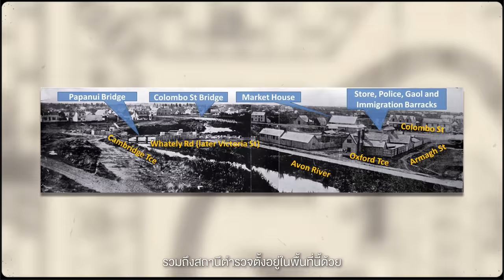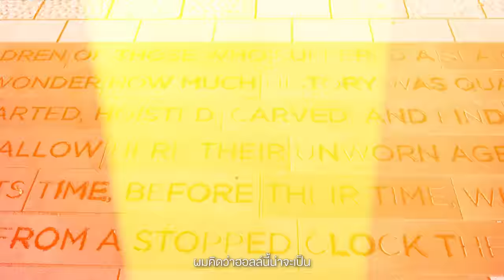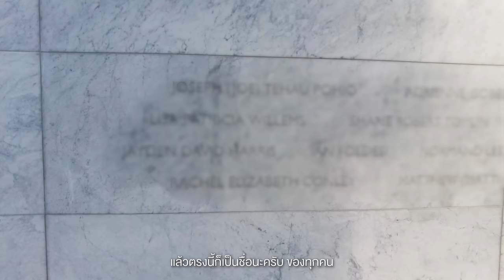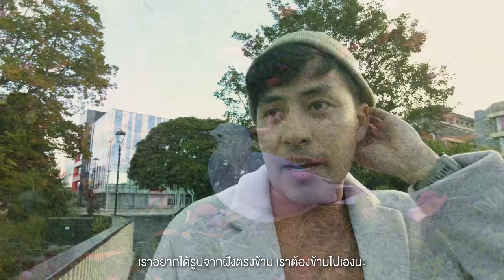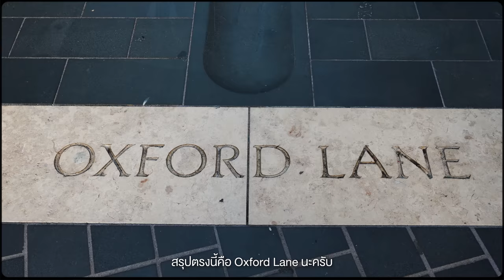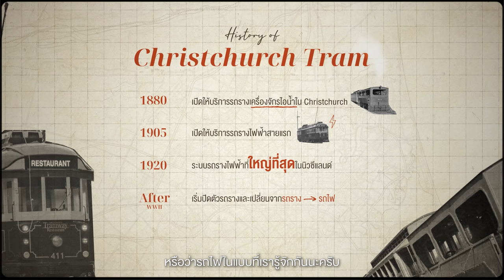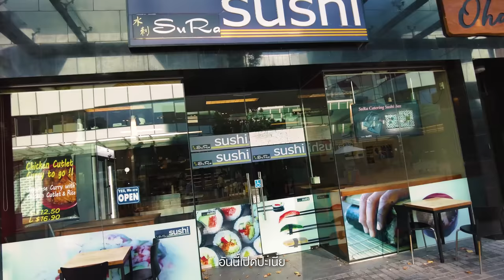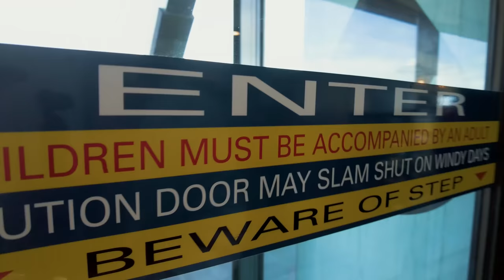คนหายไปไหน? เมืองเจริญสุดของเกาะใต้ แต่คนน้อยมาก Christchurch New Zealand | Gowentgo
• นี่คือเมืองที่ใหญ่ที่สุดของ
เกาะใต้นิวซีแลนด์ บ้านเมือง
ระบบสาธารณะ ทุกอย่างถือว่า
เป็นหนึ่งในเมืองที่เจริญมาก
แต่กลับกัน วันนี้เรากลับเห็นผู้คน
อาศัยอยู่น้อยมาก เคยเกิดอะไร
ขึ้นกับที่นี่แล้วเมืองนี้ มีสถานที่
ท่องเที่ยวอะไรบ้าง ซึ่งผู้ร่วมทาง
ของเราในทริปนี้คือ

OPPO Find N2 Flip สมาร์ตโฟนพับที่ดีกว่า
ด้วยหน้าจอด้านนอก ขนาดใหญ่ที่สุด
ในอุตสาหกรรม พร้อมลุยถ่ายภาพสวยๆ
สนุกได้ทุกมุม ด้วย Flexform Camera
และที่นึ่คือ Christchurch New Zealand
ติดตามข้อมูลเพิ่มเติม

- เดินทางช่วงมีนาคม 2566
0:00 เปิดรายการ
1:48 Christchruch
3:54 Victoria Square
4:56 Captain James Cook Statue
6:41 Hamish Hay Bridge
7:36 Te Pae Christchruch Covention Centre
8:54 Christchruch
9:35 Riverside Market
11:12 Canterbury Earthquake National Memorial
13:35 Antigua Boatshed
16:32 Bridge of Remembrance
19:02 The Terrace
19:34 Chiwahwah Mexican Cantina Bar
20:18 Day 2
20:35 Cathedral Square
21:04 Christchurch Flam
22:29 New Regent Street
24:11 Cardboard Cathedral
26:22 Sura Sushi
27:08 Christchurch Gondola
Credit
 Producer: Patt
 Creative : Bas, Earth
 Photographer : Bas
 Photo Edit : Jubb
 Edit: Auwiaom
 Motion graphic : Oat,Toei
 Video : Bas
 Script writer : Tong
 Graphic : Beau
 Colorist : Chompoo
Camera Gear
Sony A74
OPPO find n2 flip
Osmo pocket2

Background music
Adrián Berenguer - Premiere
Ardie Son - A Winter Migration
BalloonPlanet - Breaking Sweat
Flint - I Just Wanna Have Fun
Hans Johnson - Stranger to None
MANYUKO - California
Seth Parson - The Sun Is Out
Steven Beddall - Taste of Freedom
Mansij - Unwind
Young Rich Pixies - Spy Fiction
Anthony Vega - Full House
Fold - A Victims Mentality
Ziv Moran - Honey Mood
ANBR - Leaves
ANBR - Shadows at Night
idokay - Storytime at the Rotten Raccoon
Michael Shynes - Thank You My Friend